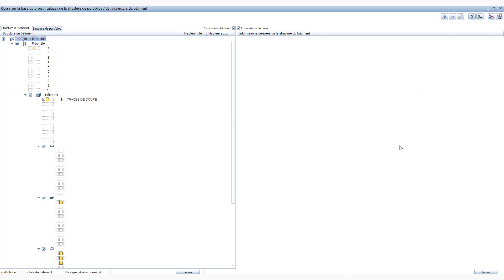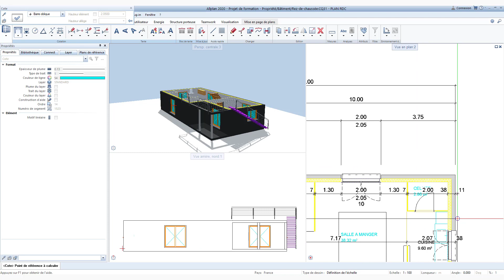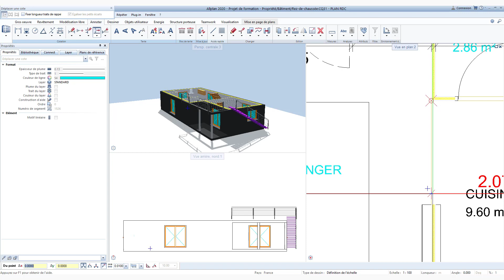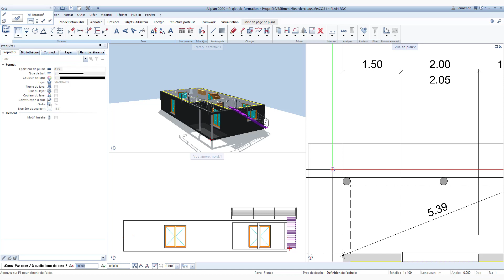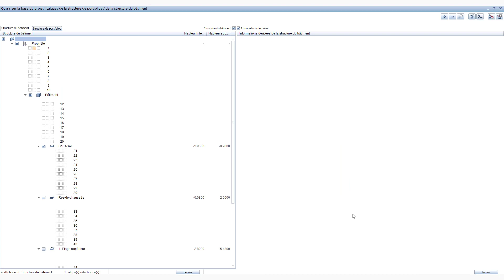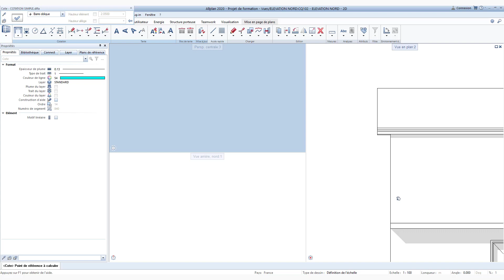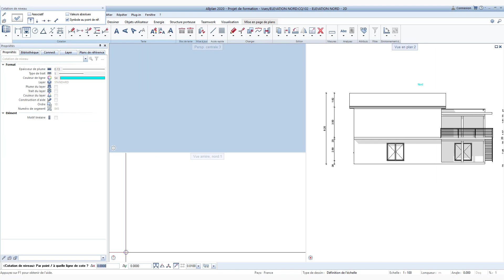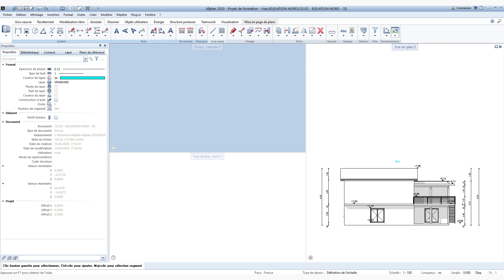ALLPLAN INITIATION - CHAPITRE 14 COTATIONS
Elearning Initiation ALLPLAN - 20 chapitres pour prendre en main la solution BIM ALLPLAN